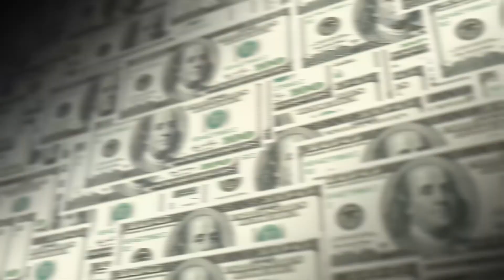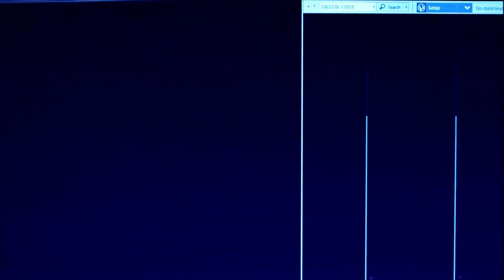Philippe Coutinho VAI JOGAR no Corinthians em 2023?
** Dias após anunciar Ángel Romero, o Corinthians já tem outro alvo para a próxima temporada.

Trata-se do meio-campista Philippe Coutinho, que atualmente defende o Aston Villa, da Inglaterra.

As conversas ainda estão no início, mas a diretoria corintiana pretende contar com o jogador de 30 anos para 2023.

O interesse foi confirmado pela reportagem do Meu Timão na manhã deste sábado.

O Corinthians não se pronunciou sobre o interesse, mas o staff do atleta confirmou a sondagem.

Em seu clube atual, Coutinho não vive um grande momento, ele soma 32 jogos, cinco gols e três assistências.

Inicialmente emprestado ao clube inglês, Coutinho foi contratado em definitivo em maio deste ano,
por 20 milhões de euros (aproximadamente R$ 112 milhões).

A compra foi um pedido pessoal de Steven Gerrard, que acabou demitiu pouco tempo depois.

O meia, vale lembrar, ficou fora da última Copa do Mundo por conta de uma lesão. Mesmo já recuperado, o atleta não faz parte dos planos do Aston Villa
- segundo a mídia inglesa, o treinador Unay Emery já comunicou a diretoria da decisão de negociar o brasileiro.

Iaí, ele vem ou não?

1 MINUTO FC,
philippe coutinho,
coutinho no timão,
coutinho vai jogar no corinthians,
novo reforço do corinthians,
reforço para 2023,
angel romero,
meu timão,
corinthians contrata coutinho,
vai jogar no corinthians,
coutinho copa do mundo,
coutinho aston villa,
aston villa,
lesão,
brasil,
corinthians tenta coutinho,
timão quer coutinho,
philippe coutinho no corinthians,
timão,